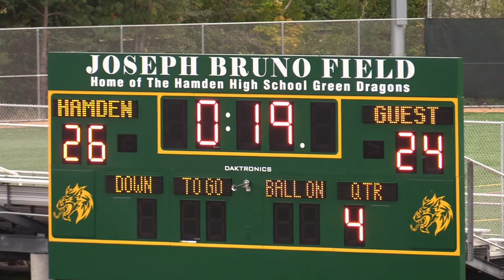Naugy vs Hamden 10 27 18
2018 Naugy vs Hamden Playoff Game